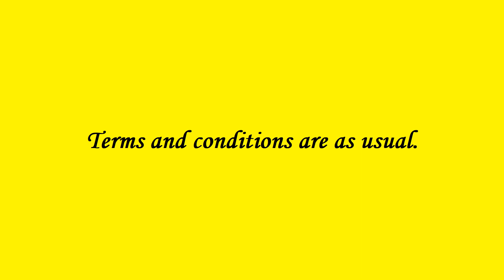Sandeep Kharinta interview Smart Defence Academy Churu Director संदीप खरींटा गुदड़वास साक्षात्कार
This is our interview no. 387.